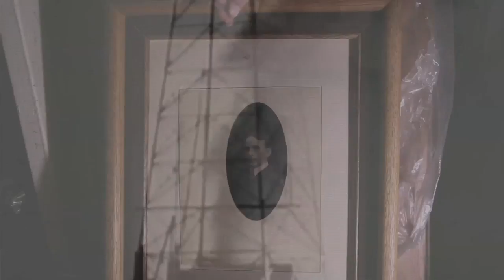The History of The Camera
Part 1 in a 39-part series. Filmed and edited by Raul Zambrano.